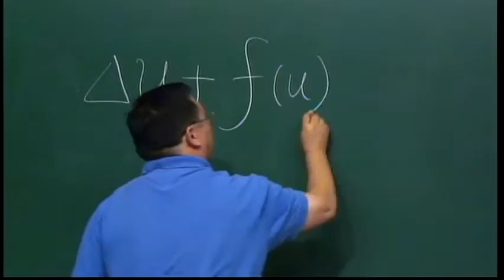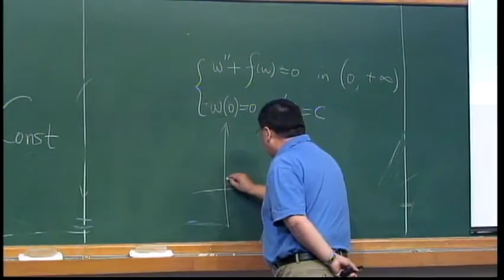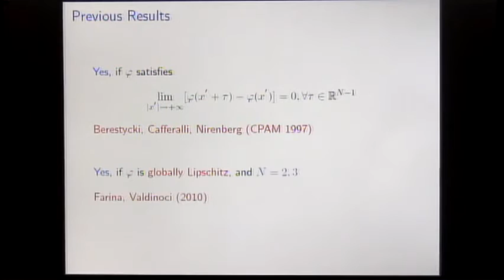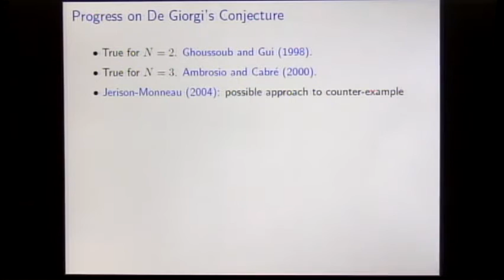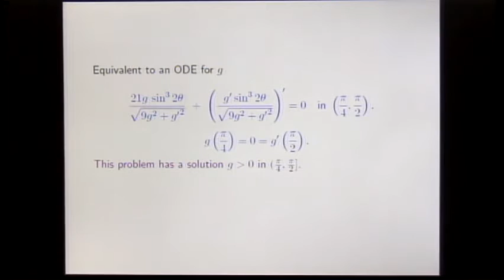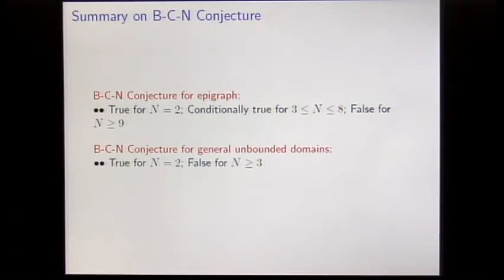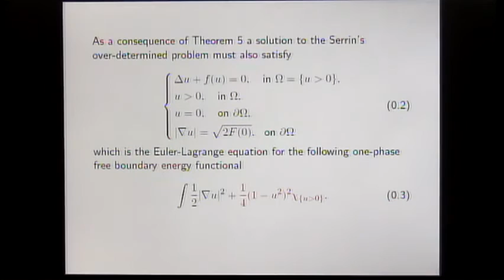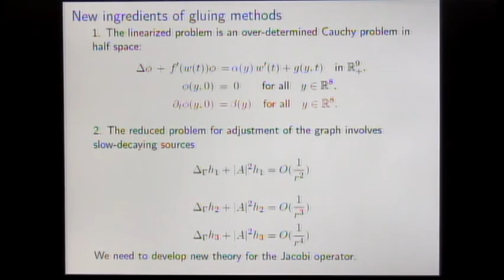Current Trends in Analysis and Partial Differential Equations - Jun-Cheng Wei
International Conference on Current Trends in Analysis and Partial Differential Equations

Jun-Cheng Wei